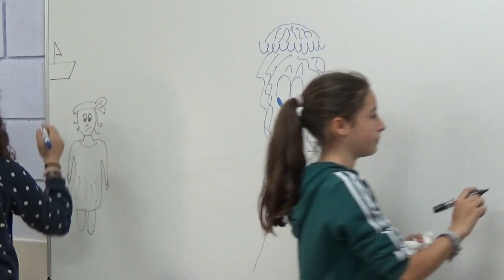Un voluntariado de cuento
Contacontos en colaboración cos coles adscritos ao noso IES e co Hospital Álvaro Cunqueiro a través de Bicos de papel.